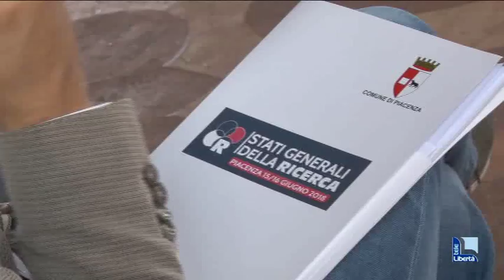Innovazione e sviluppo: prosegue la due giorni degli Stati Generali della Ricerca